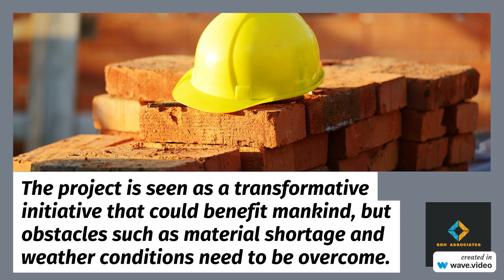Japanese Company Announces Plan to Build Space Elevator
The Tokyo-based construction company Obayashi Corporation has announced plans to construct a space elevator by 2050, with construction possibly beginning in 2025.

The Tokyo Skytree, the world's tallest TV tower, is one of Obayashi Corporation's most ambitious projects. Obayashi Corporation has announced a project that aims to revolutionize cargo transportation and space travel. An idea for a structure called a space elevator is that it would connect Earth and space, making it easier and faster to get into orbit and beyond. The Lift would utilize electromagnetic vehicles called climbers to move freight, fundamentally decreasing expenses contrasted with rockets. The assessed cost of moving merchandise by means of a space lift could be essentially as low as $ 57 for each pound, a lot less expensive than current rocket costs. Finding a suitable material for the tether, however, is a major obstacle; carbon nanotubes are a potential but currently impractical option. Tether's vulnerability and security threats are two additional obstacles that necessitate extensive research and partnerships. The undertaking is regarded as a revolutionary public works project that has the potential to benefit humanity as a whole.

In 2012, the Obayashi Corporation made the announcement that it would construct its very own space elevator to reach even greater heights. Additionally, the business stated that it would begin construction on the $100 billion undertaking by 2025 and could begin operations as early as 2050. The idea was first imagined by Russian scientific genius Konstantin Tsiolkovsky in a 1895 book called "Dreams of Earth and Sky," in which he depicted a nonexistent 22,000-mile tower.

Russian designer Yuri Artsutanov later developed the thought, depicting a link that interfaces the World's surface to a geosynchronous satellite. What is a space lift: The space lift is an electric vehicle called a "climber" that drives all over one slim tie between the ground and a satellite in fixed circle, involving one more external tie for offsetting with radial power. The tether has a total length of 100,000 kilometers. Outside of science fiction, there was no material strong enough for the tether's construction before 1991.

Physicist Dr. The mechanism of the carbon nanotube, a material that is light enough and has the theoretical strength to make the tether, was discovered by Sumio Iijima. Surprisingly, the space elevator works just like any other elevator. A ballast, a counterweight, a platform, and tethers make up this structure. A counterweight pulls a platform up as it falls in an elevator. Then, an engine changes the power applied to the stabilizer with the goal that the stage drops delicately. In case of emergency, the motor and counterweight also apply brakes.

The Obayashi Corporation website states that the space elevator journey begins 10 kilometers from another Earth Port on the shore. A ballast in the Earth Port at sea will adjust the tension of the lift's cable and bind it to the planet. In addition, it will transport individuals and cargo for the construction of the Geostationary Orbit Station. When it is finished, the port will allow everyone to ascend into space and return to Earth. The Geostationary Circle Station will be 36,000 km over the planet. It will be equipped with a solar power system that will deliver energy to Earth. It will also welcome visitors and provide them with the opportunity to explore space in zero gravity. The space lift likewise has a stabilizer that will be 96,000 km away from the planet. Jupiter and other asteroids in its vicinity will be reached, as depicted by the Obayashi Corporation. Additionally, spacecraft will be sent by the counterweight to extract resources from planets and other parts of the solar system.

By,
Shivashanker P